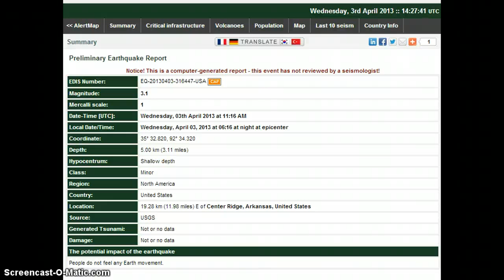3.1 Arkansas Earthquake April 3, 2013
Arkansas 3.1 Earthquake